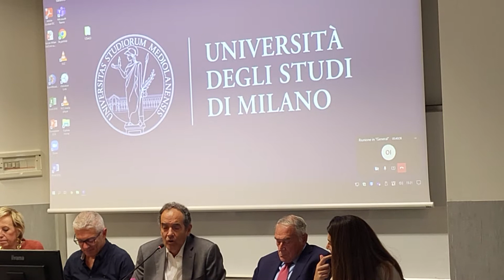Franco Mirabelli: Mafia, Stato, politica - Università di Milano 14.09.2022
Intervento di Franco Mirabelli al forum “Le strade della politica” nell’ambito del corso “Mafia, Stato, politica” organizzato da Nando Dalla Chiesa all'Università di Milano. 14 settembre 2022